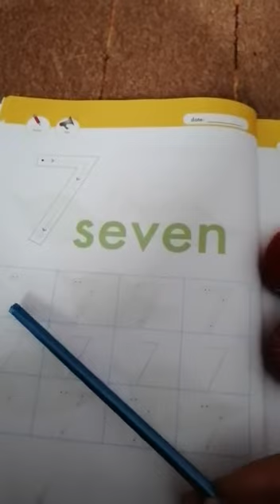Nursery maths introduction and concept of 7